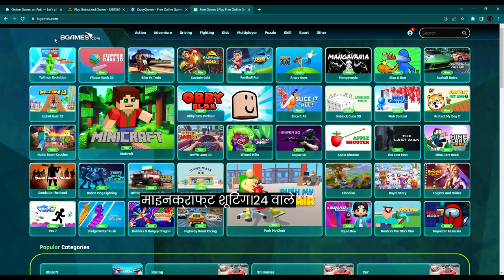The online game website You've Been Waiting For gaming